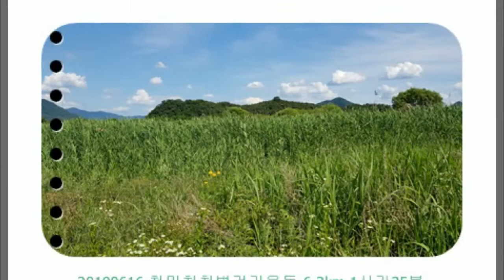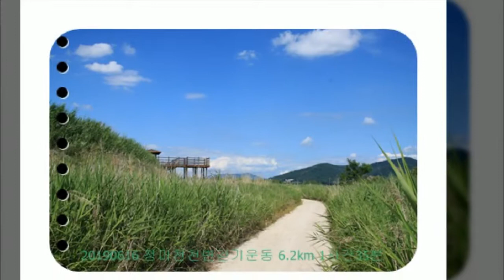산석걷기 청미천변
이 동영상은 20190616 청미천변걷기운동 6.2km 1시간35분 스냅촬영으로 만들었습니다.